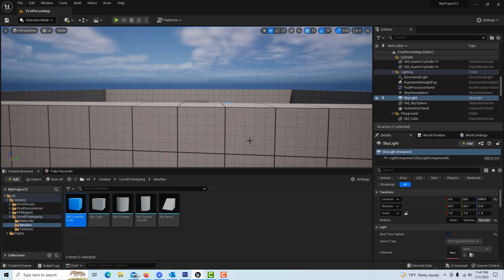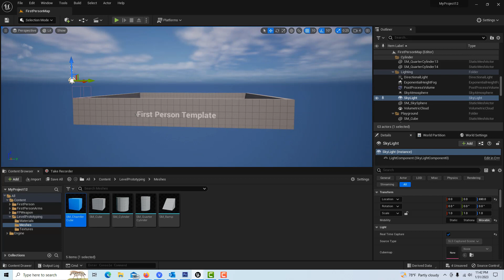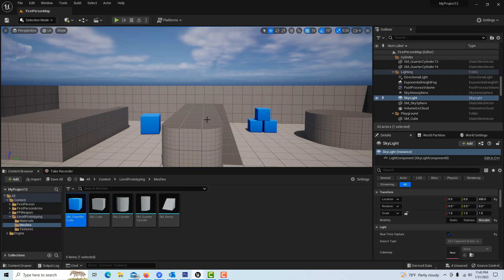Control Camera Speed with the Middle Mouse Button in Unreal Engine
Just sharing a navigation tip on controlling the camera speed with the middle mouse button.